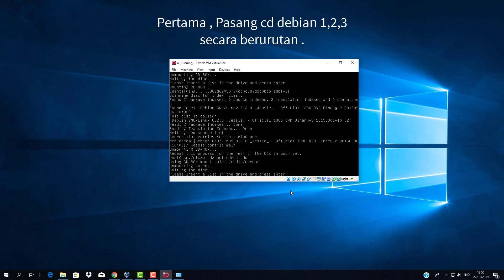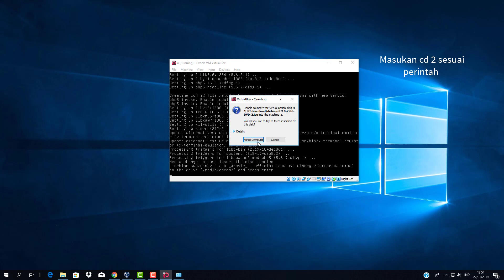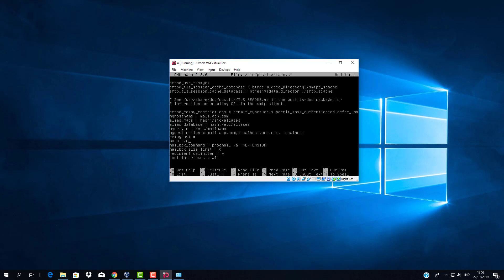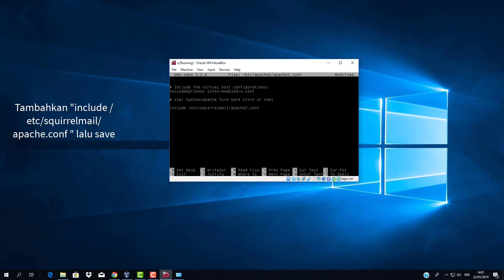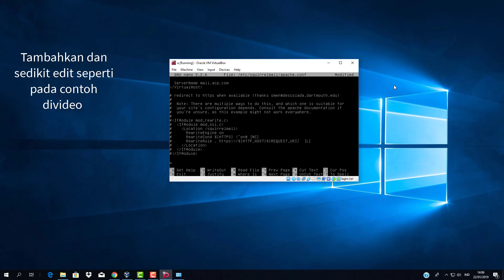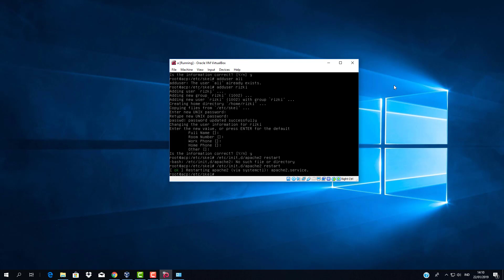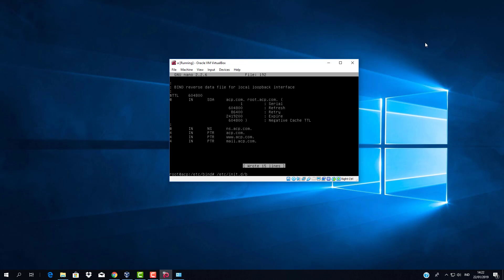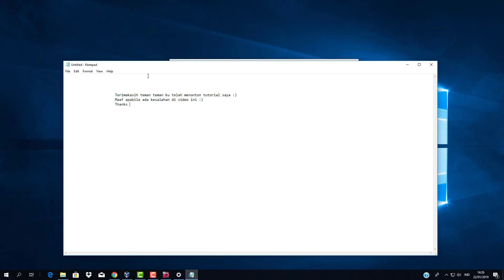Mail Server Ali Safar Rizki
Video ini dibuat untuk memenuhi tugas ASJ :)